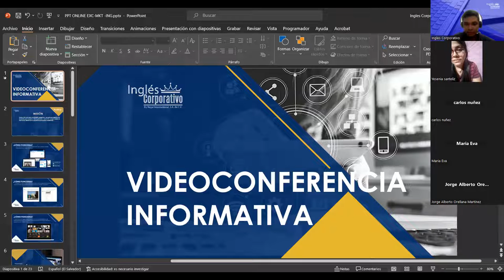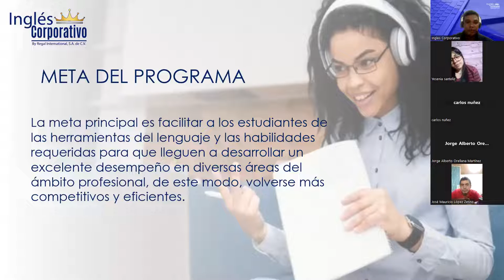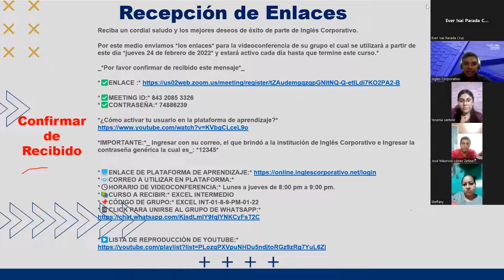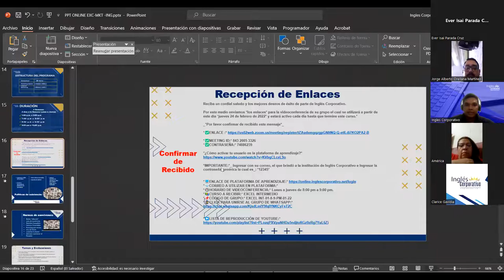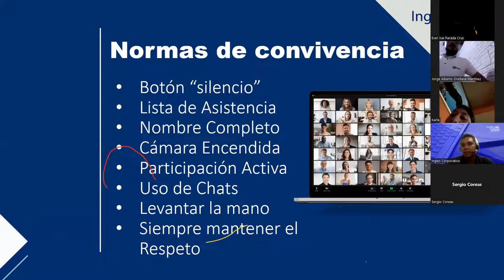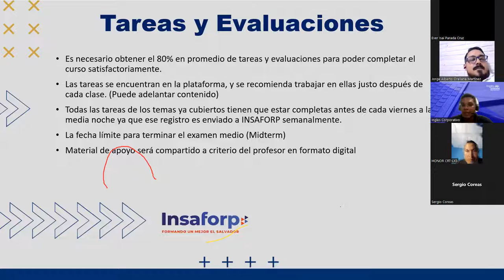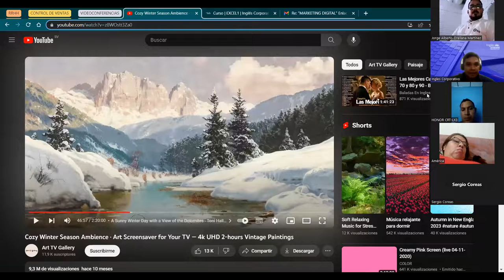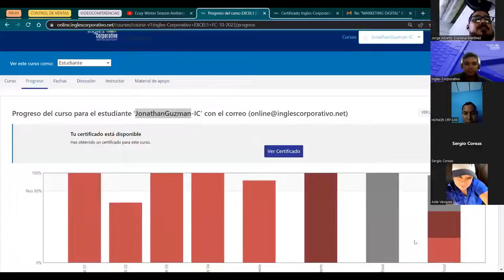VIDEOCONFERENCIA INFORMATIVA FC ONLINE 27/10/2023